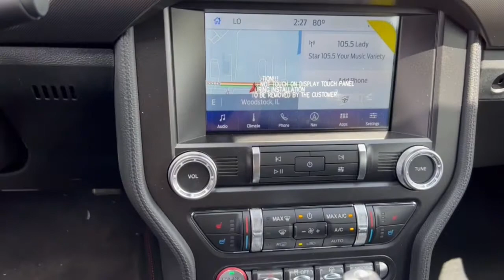2022 Ford Mustang Woodstock, Crystal Lake, McHenry, Huntley, Lake in the Hills, IL 20005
Oxford White New 2022 Ford Mustang available in Woodstock, Illinois at Bull Valley Ford. Servicing the Crystal Lake, McHenry, HUntley, Lake in the Hills, IL area.
2022 Ford Mustang GT Premium - Stock#: 20005 - VIN#: 1FATP8FFXN5128006

1460 South Eastwood Dr.